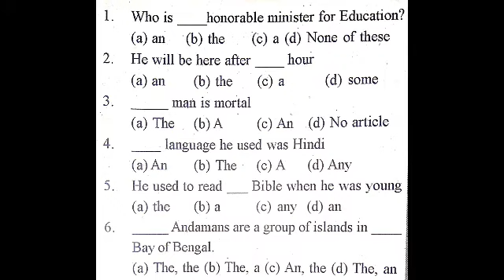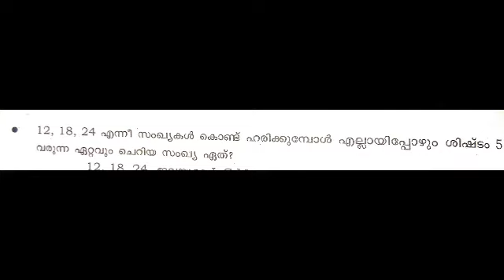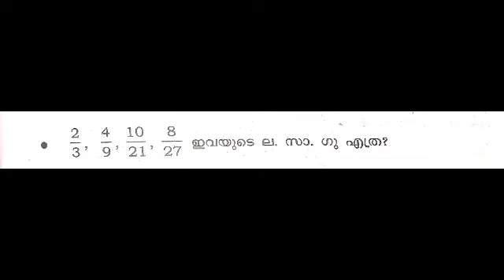LDC MODEL EXAM: 05 ഹിമാലയൻ നദികൾ , Articles, LDC/HCF LDC POLICE CONSTABLE FIREMAN SI EXAMS